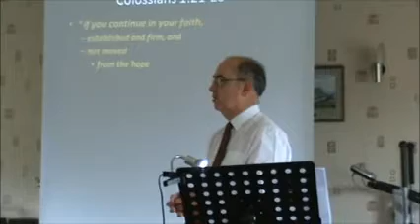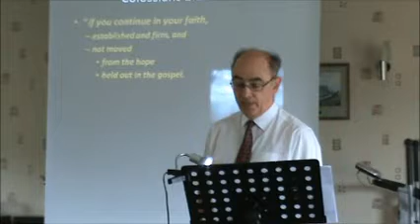Its hope thats held out in the Gospel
Fourth 12 minute extract from a sermon on Colossians 1:23
Please leave us some feedback!